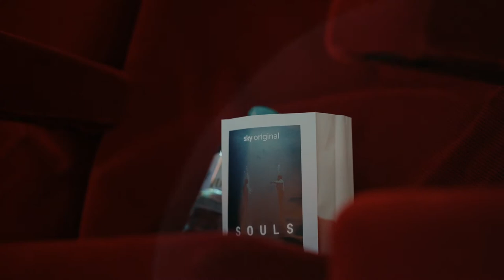Souls | Premierenabend | Sky Österreich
Zum Start der Sky Original Mysterydrama-Serie "Souls" wurden die ersten beiden Folgen auf großer Kinoleinwand in der Urania gezeigt:

Echte Teile eines Flugzeugs, eine schaurig inszenierte Suizid-Kulisse und ein roter Teppich mittendrin – die Premiere des achtteiligen Mysterydramas „Souls“ sorgte schon beim Eintritt in die Wiener Urania am Montagabend für Gänsehautmomente. Das ließen sich auch Größen der Kunst- und Kulturszene nicht entgehen und der Red Carpet füllte sich zusehends: Neben der österreichischen Schauspielerin Julia Koschitz und ihrem deutschen Kollegen Aaron Kissiov, die beide die Hauptrollen in der Mysteryserie spielen, waren auch Produzent Malte Can und Drehbuchautor Senad Halilbasic vertreten. Unter den Gästen des exklusiven Events tummelten sich unter anderem Philipp Hochmair, Christian Ebenbauer, Philipp Stölzl, Edita Malovcic, Stefano Bernadin, Lilith Häßle sowie Dietmar König, Alexander Absenger, Oliver Rosskopf, Safira Robens, Patrick Güldenberg und Helmut Bohatsch. Weitere Details entnehmen Sie bitte der untenstehenden Pressemeldung bzw. dem Anhang.

+++ Über Sky +++

Sky ist einer der führenden Entertainment-Anbieter in Österreich, Deutschland und der Schweiz. Das Programmangebot besteht aus bestem Live-Sport, exklusiven Serien, neuesten Filmen, vielfältigen Kinderprogrammen, spannenden Dokumentationen und unterhaltsamen Shows - viele davon Sky Originals.